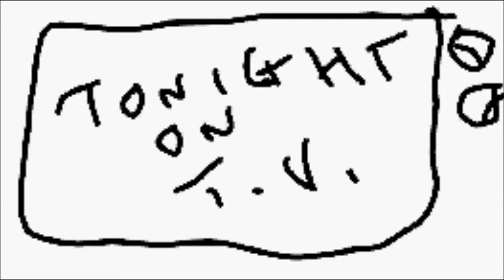Mindless Stickman... Reality TV (Will Kill You)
Stickman Art All Done On My Phone